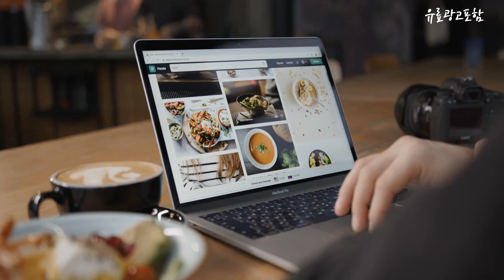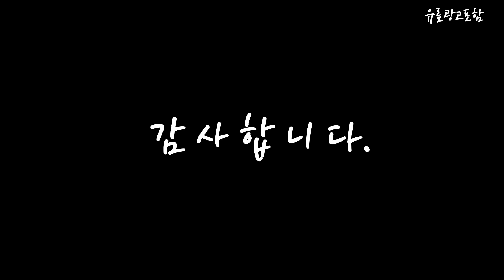미용베드커버 Top10!! 요즘 인기있는 미용베드커버 구매 가격 평점 후기 비교 총정리!!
❤️❤️❤️ 요즘 인기있는 미용베드커버 구매 가격 평점 후기 비교 총정리해 보았어요!! ❤️❤️❤️

[00:06]
10위. 클릭홈 미용 마사지 침대 커버 경락 스파 [23,850원]

[00:11]
9위. 머큐리뷰티 투명 침대 매트 [14,000원]

[00:17]
8위. Dream 마사지 미용 피부과 홀형 침대 이불 [33,900원]

[00:22]
7위. #[당일배송] 뷰티부 미용 베드 비닐 커버 투명  [28,500원]

[00:28]
6위. 러빙랩 제이스 마사지침대커버 민자형 [31,510원]

[00:33]
5위. #[국내 제작] 마메쏙 미용베드커버 미용베드비닐커버 침대비닐커버 [45,000원]

[00:39]
4위. 머큐리뷰티 베드비닐커버 미용 마사지 방수 침대시트 [28,080원]

[00:45]
3위. 러빙랩 엠마 홀형 마사지 침구커버 4종 세트 [47,150원]

[00:51]
2위. #[주문제작] 마사지 침대 (미용 베드) 매트리스용 방수  [25,800원]

[00:56]
1위. 엠마 마사지 침대 커버 홀형 [25,480원]